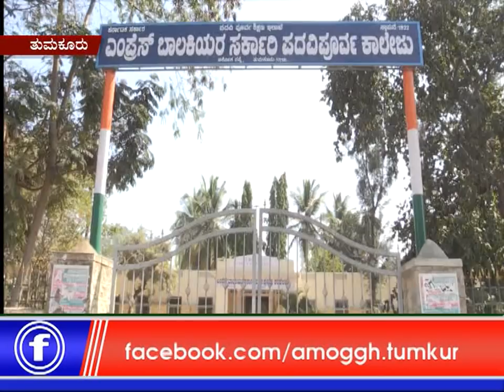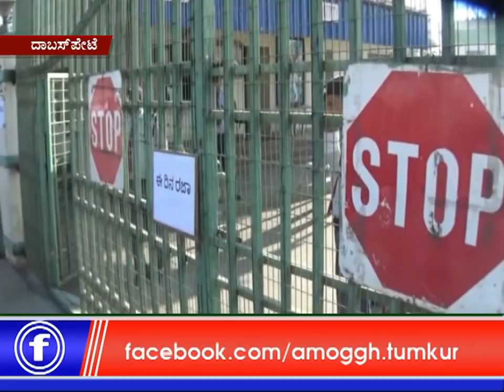08:01:2019 : Amoggh News